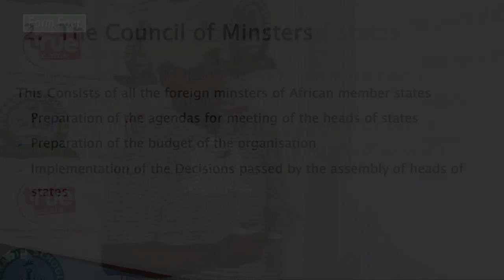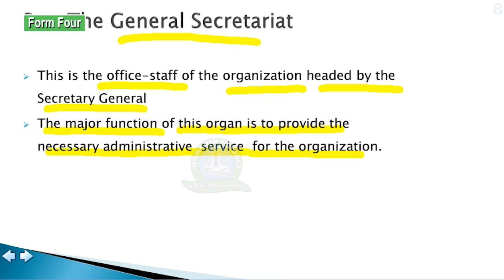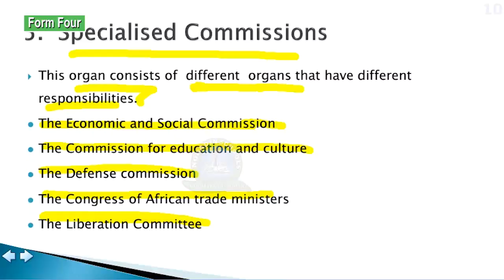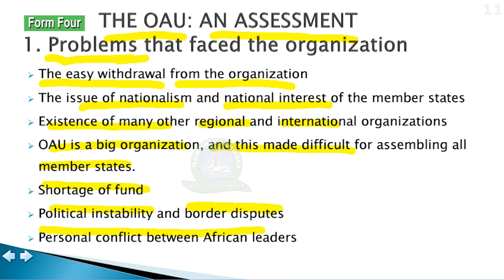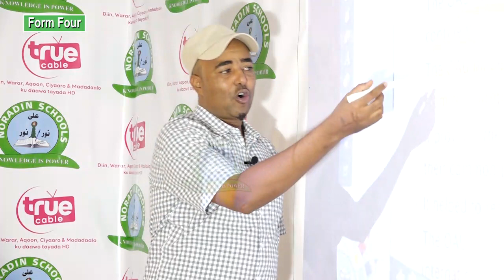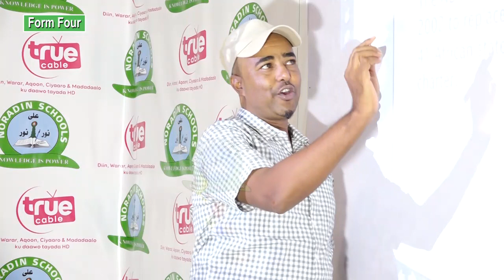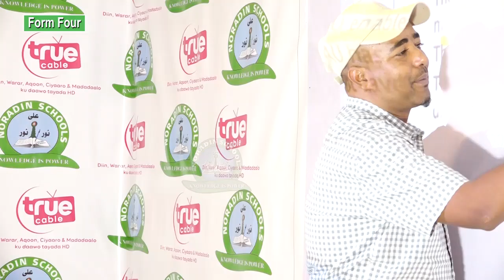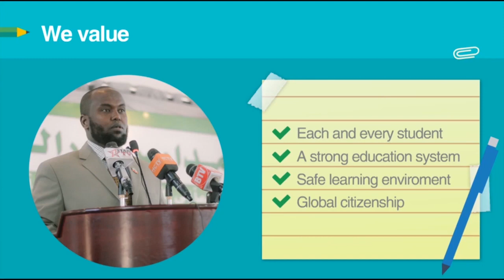FORM 4 / HISTORY / CHAPTER: AFRICAN HISTORY SINCE 1960 (1.1) / LECTURER: AHMED-YASIN MOALIM